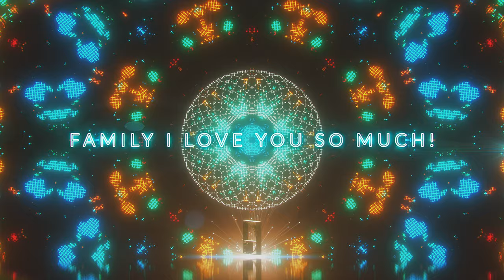Patrick Pfeiffer – Motion Graphics & VFX Demo Reel (2021)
A collection of work from the past few years. A special thanks to those I have had the opportunity to collaborate with. Motion Graphics, VFX, Color, & Edit done by yours truly. Music track is Touched by Love by Jericho Frequency & Maxine.

Portfolio: patrickpfeiffer.me/